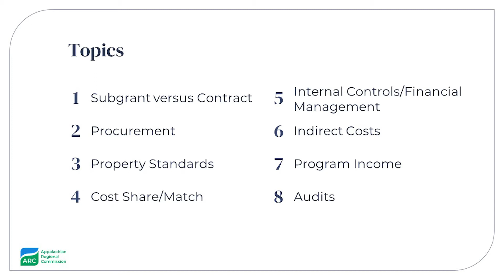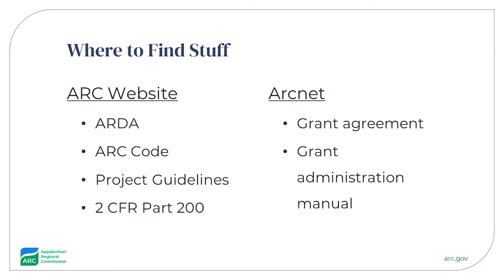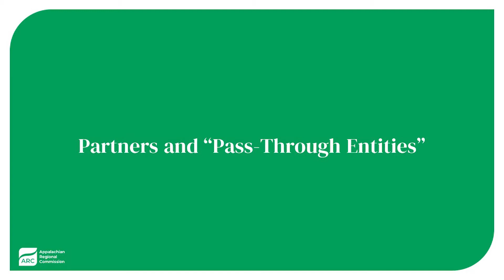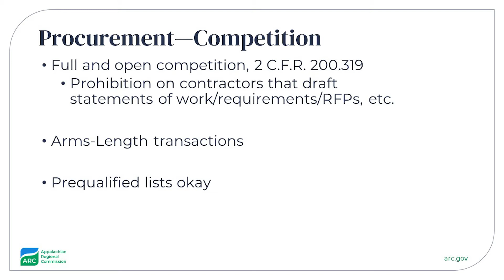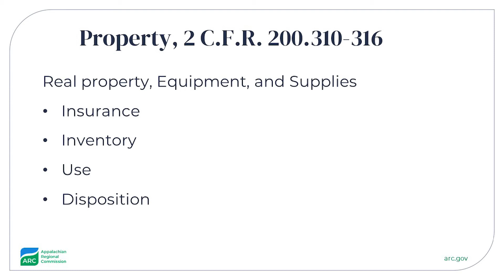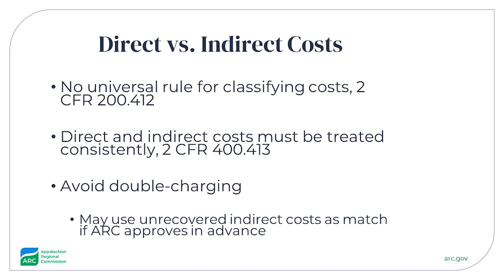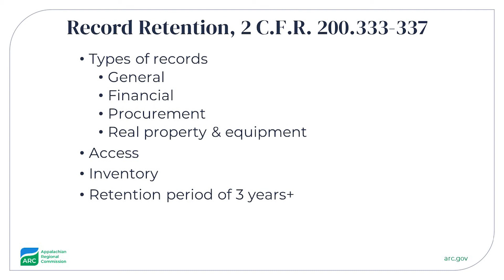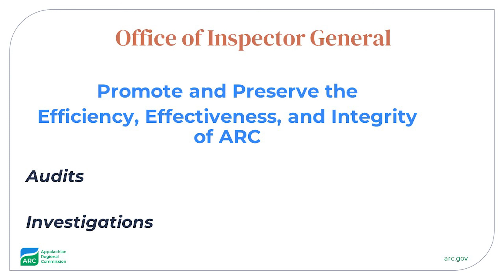Session 2: A Walk Through the Legal Issues for New POWER Grantees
POWER Session 2 for New Grantees. Recorded October 29, 2020.